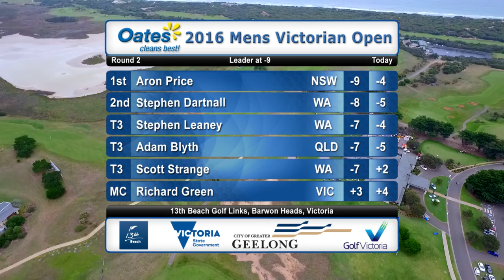2016 Oates Vic Open round two highlights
Catch all the action from round two at the Oates Vic Open. And don't forget to check out the live stream running tomorrow from 11:30am